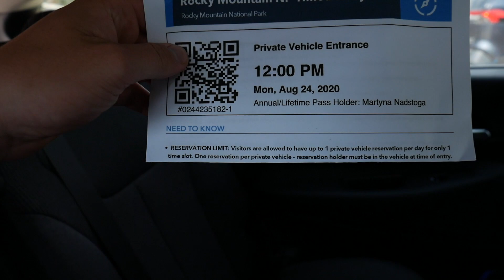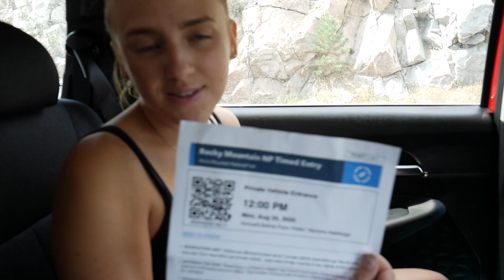Wycieczka w świecie kobiet | vlog z podróży samochodem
Park Narodowy Gór Skalistych w damskim towarzystwie!

W dzisiejszym odcinku specjalni goście. Będzie to wycieczka autem w świecie kobiet. O tym kto gości na moim kanale i jakie sa dziewczyny w drodze możecie przekonać się w najnowszym odcinku. A jest on o podróżowaniu autem przez piękne parki stanu Colorado. Macie jakieś pytania o tym jak zaplanować taka wycieczkę autem po USA? Piszcie swoje pytania w komentarzach!